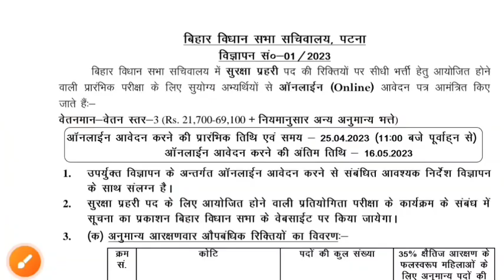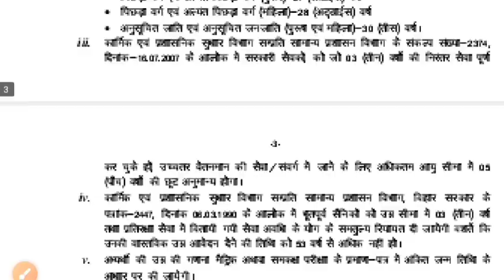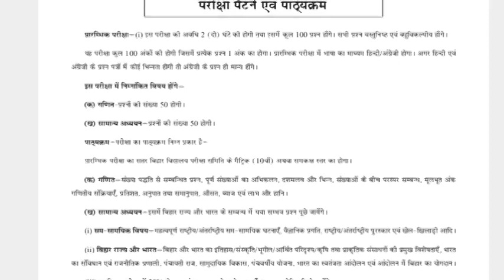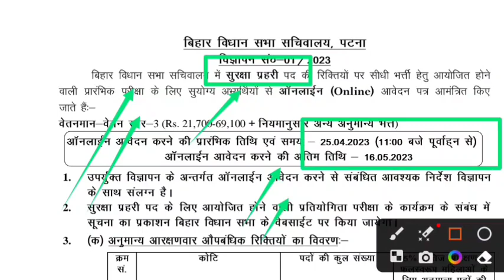bihar vidhan sabha suraksha prahari job profile | bihar surksha prahari job profile |CYBER EDUCATION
Hello
Dear Friends_Welcome To Our Youtube Channel-
CYBER  EDUCATION

●About This Video-bihar vidhan sabha suraksha prahari job profile | bihar surksha prahari job profile |CYBER EDUCATION